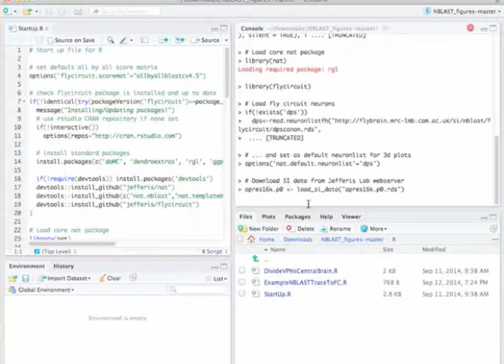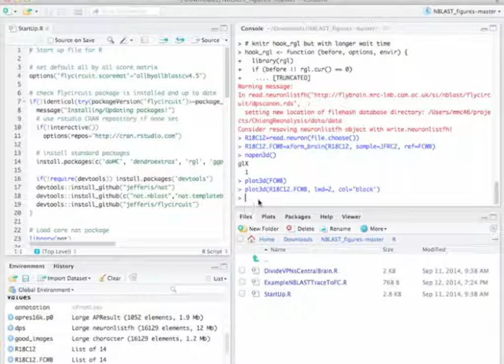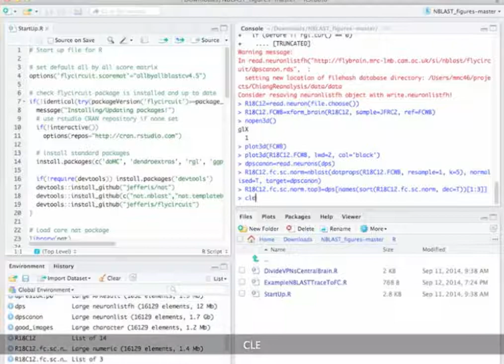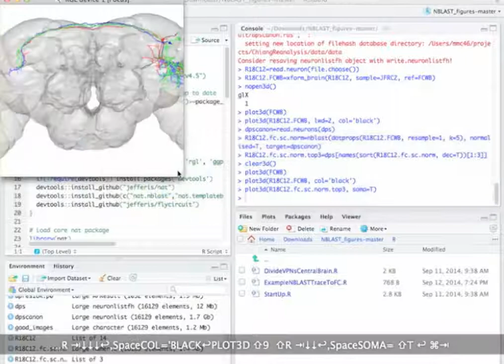NBLAST: How to find the most similar FlyCircuit neurons to a GAL4 tracing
This video shows how to use NBLAST to find the most similar FlyCircuit neurons to a tracing from a GAL4 line, using RStudio.

Tracings can be done with various programs, including Vaa3D and the Fiji plugin Simple NeuriteTracer. See a demo for the latter here: